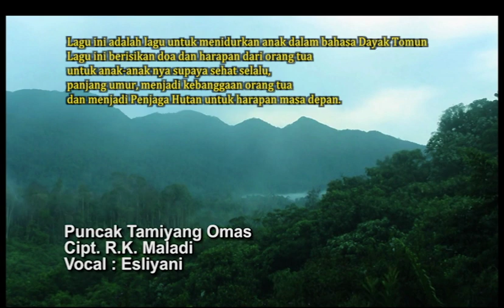Puncak Tamiang Omas (Traditional Song From DAYAK Tomun)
Lagu "Puncak Tamiang Omas" meruoakan lagu penghantar tidur untuk bayi dari suku Dayak Tomun. Lagu yang memiliki lirik singkat dan sederhana ini umumnya dinyanyikan pada saat seorang ibu sedang menimang dan menidurkan anak nya.

adapun lagu ini sarat berisikan dengan doa dan harapan dari orang tua untuk anak anak nya, supaya kelak dapat tumbuh dengan baik dan menjadi kebanggan mereka, menjadi penjaga hutan dan penjaga kehidupan.

Lirik Lagu Puncak Tamiang Omas
Cipt : R.K Maladi

• wahai generasi harapan masa depan
• kalian memiliki harapan
• gadis menggirik padi
• membantu menyiapkan hidangan makanan
• untuk siapa yang datang dari ladang
• lelaki pandai mencari buruan
• penjaga hutan
• hutan besar , bukit tinggi
• anak sehat pertumbuhan nya baik
• umur panjang dan sehat selalu

generation of future hopes
• you have hope
• the girl shouts rice
• help prepare food dishes
• for who comes from the field
• men are good at hunting
• Guardian of the forest
• large forest, high hill
• healthy children grow well
• longevity and health always

Tabe :
Copyright : @dayak voices 2019